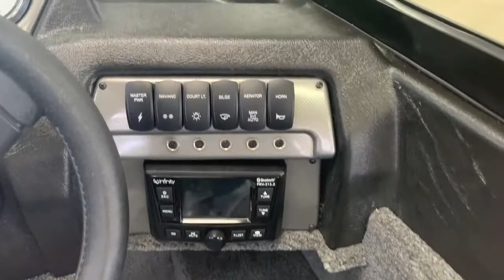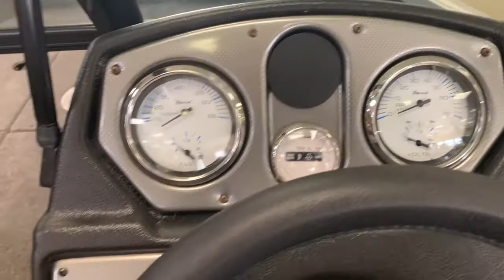2021 Alumacraft Voyager 175 Sport walk around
Go anywhere and do everything. The Voyageur bestows all the spacious comfort of a huge fishing rig in a 17-foot outfit. Equipped with 8-foot rod storage starboard, 8-foot storage compartment port, AlumaTrac™ gunnel system, sizable livewell, and other storage, this series transcends its size. The Voyageur is ready for you to explore and discover, all while making the bigger boats jealous

Specifications
Length: 17 ft. 10 in. (5.4 m)
Beam: 87 in. (2.2 m)
Transom Width / Height: 86 in./20 in. (2.2 m/0.5 m)
Max. Horsepower: 125 hp (93 kW)
Max. Depth: 35 in. (0.9 m)
Max. Hull Thickness: 0.145 in. (3.7 mm)
Freeboard Thickness: 0.065 in. (1.7 mm)
Weight: 1,070 lb. (485 kg)
Max. Capacity: 6/1,480 lb. (6/671)
Fuel Capacity: 17 gal. (64 L)
Livewell Aft: 18 gal. (68 L)
Standard Features
Courtesy Light
No Feedback Steering
Bow Deck Storage
Bow Platform Storage
Extra Large Bow Storage
Floor Storage
Lockable Glove Box
Lockable 8' Bow Rod Compartment
Side Rod Storage - up to 8'
Driver's Seat Slider
Trolling Systems - 12/24 volt
4 Cleats
AlumaTrac System
Grab Handles
Aerated Livewell with Timer
Fire Extinguisher
Livewell Light
Manual Bilge Pump
Stowable Running Lights
Optional Features
All Grey Vinyl
Carpet With Cockpit Grey Vinyl
Evn Engines
Honda Engines
No Engine Brand
Suzuki Engines
Accessory, Input USB: Combination USB and Aux Adaptor
Bow Cargo Nets (P/s) 8 X 45
Ladder, 4 Step Telescoping
Radio and Speakers
Radio and Upgraded Speakers: Same Radio With Two High End Inf622mb Infinity Speakers, 225 Watt Handling Power, 50 To 20,000hz Frequency Response
Under Console Cargo Nets (P/s)

Power Lodge has been serving all of Minnesota, Northern Minnesota and Southern Minnesota for over 20 years. We are Minnesota's premier power sport and marine group, offering convenient locations in in Brainerd, Onamia and Ramsey to better serve you.

Currently we offer 12 of the best brands in the marine and powersports industry and our "multi-store" buying power assures you the best ATV, boat, motorcycle, PWC, pontoon, snowmobile, golf cart or UTV in the industry at the best prices.

Our parts departments also has the largest selection of parts, accessories, apparel, helmets and more in the area. Fill out a parts request form to see if we have the part in stock. If we don't, we'd be more than happy to order the item for you!